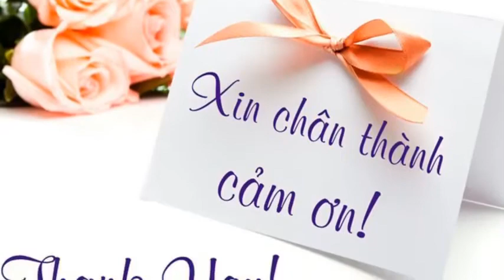Phụ Kiện Peugeot 5008 Peugeot 3008 all new - Mr. Tú 0939995008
Phụ Kiện Peugeot 5008 Peugeot 3008 all new tại Việt Nam chuyên sỉ lẻ sản phẩm phụ kiện đồ chơi xe Peugeot 5008 Peugeot 3008 All New
Hàng thiết kế theo xe Peugeot 5008 Peugeot 3008 All new bán lẻ phân phối toàn quốc, uy tín khẳng định thương hiệu
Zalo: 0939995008